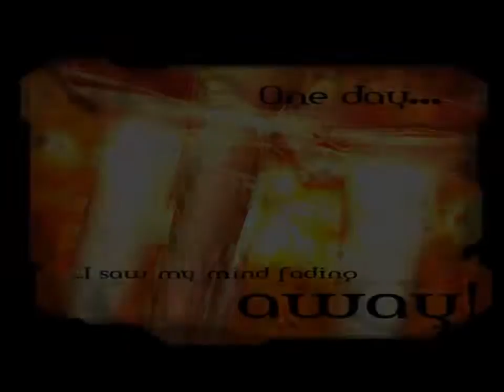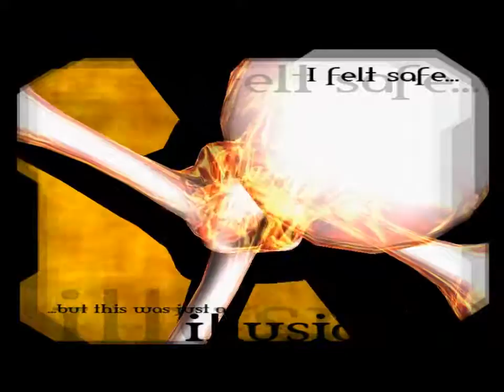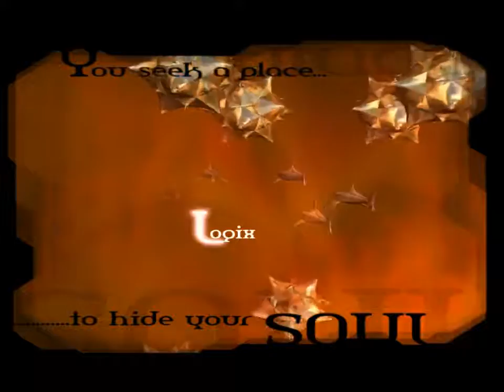nuance - bouNCE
👨‍🚀 PC DEMO ► 5th @ BREAKPOINT 2004